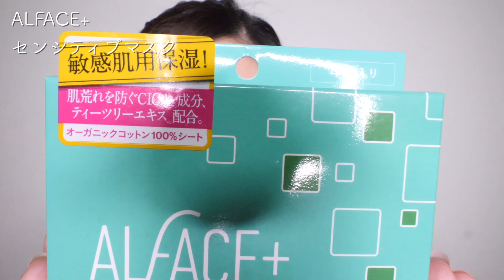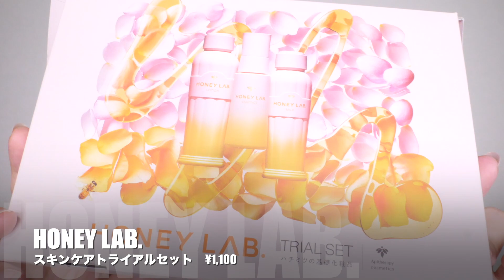使い切りアイテムレビュー！スキンケア・入浴剤などリピ買いアイテムも✨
口角炎繰り返すねえ〜〜泣
サムネは加工マジックで炎症のとこ消してます泣

ウルモア
クリーミーフローラルの香り

エモリカ
薬用スキンケア入浴剤 フローラルの香り

AYURA（アユーラ）
メディテーションバス

カウブランド
牛乳石鹸　赤箱（しっとり）

HONEY LAB.（ハニーラボ）
スキンケアトライアルセット

豊潤サジー
お試し

日々の動画内で出てくる物や使ってるものなど
購入したものなどはここに載せて更新していきます！